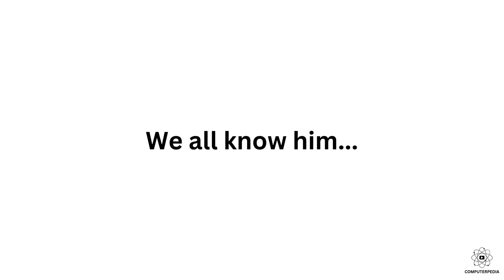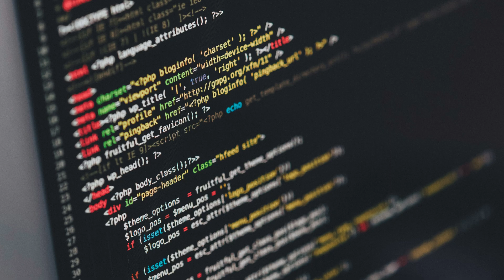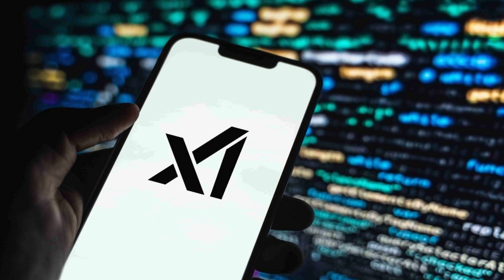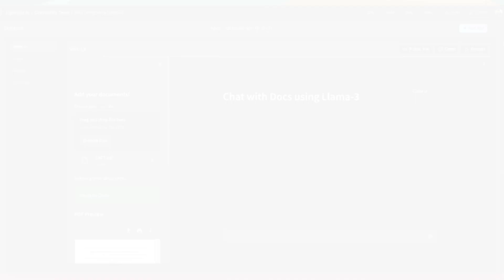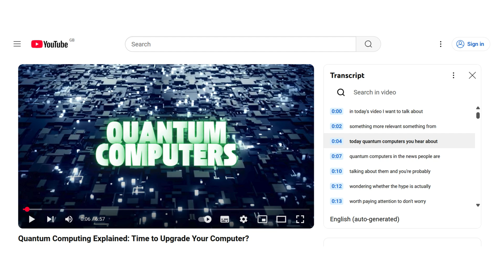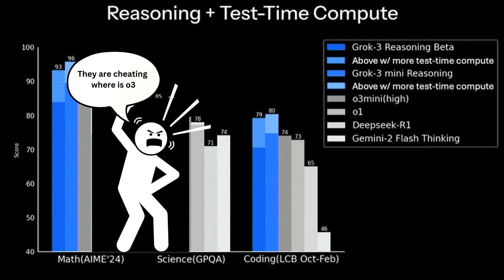Elon Musk's Grok: Why Every Tech Giant Wants Its Own AI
The AI world moves fast—today, it’s Grok 3 making headlines. But this isn’t just about another language model. In this video, we take a step back to see the bigger picture: Why is Elon Musk building his own AI? How did his fallout with OpenAI lead to this moment? And why is every major tech company rushing to develop its own model? The AI race is heating up, and there’s more going on than meets the eye.